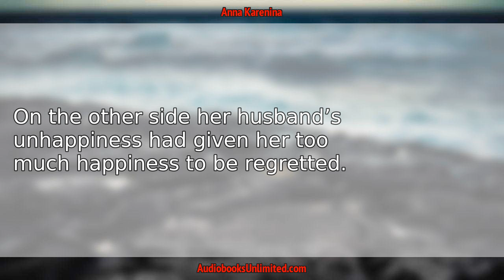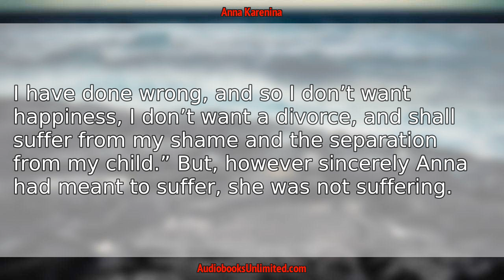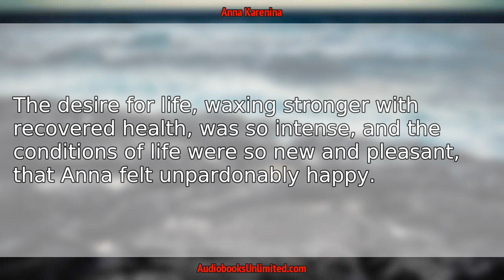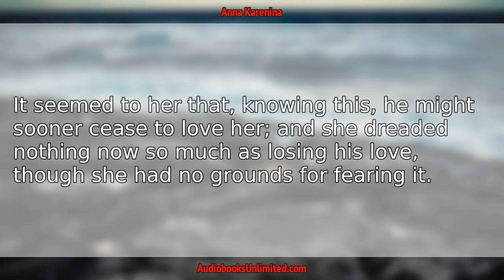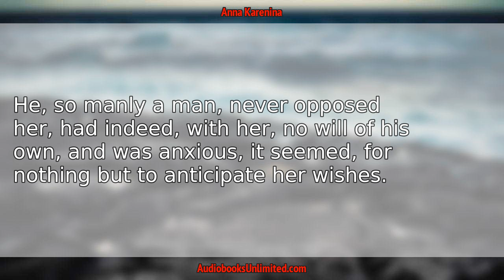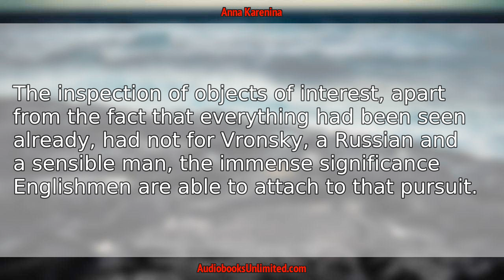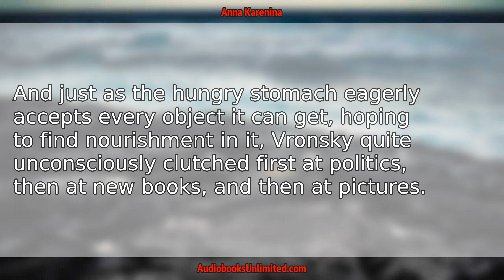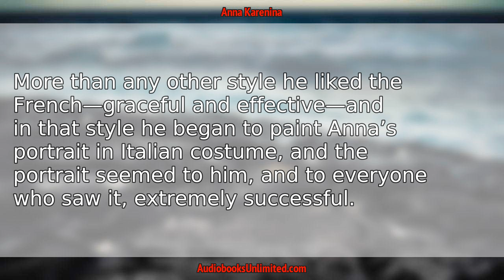Anna Karenina Part 5 Audiobook Chapter 8 with subtitles